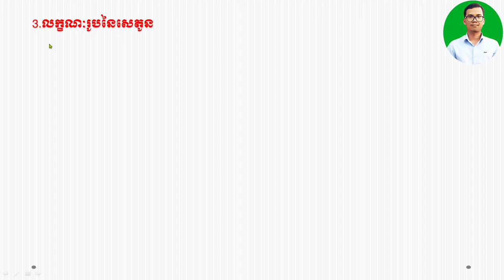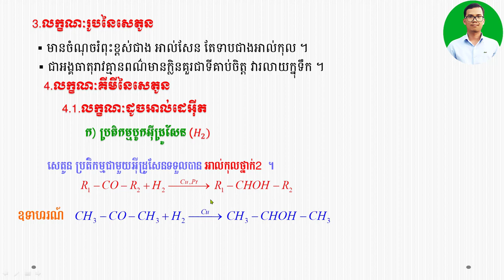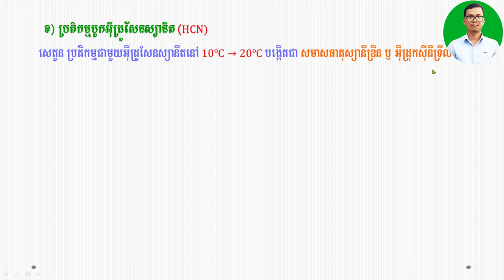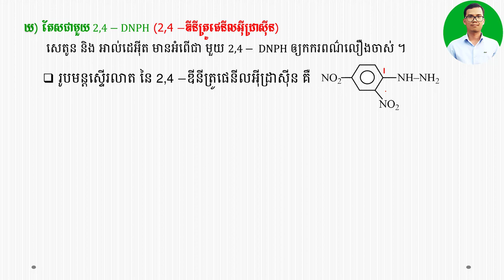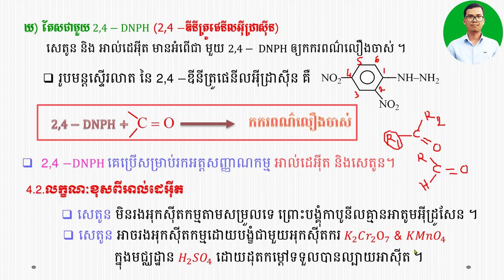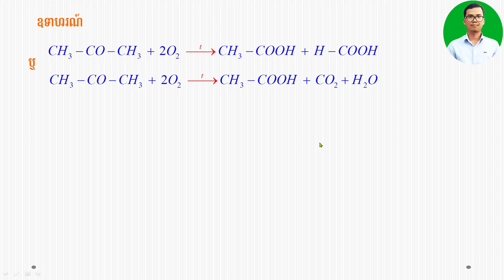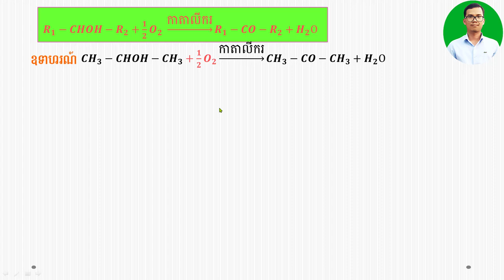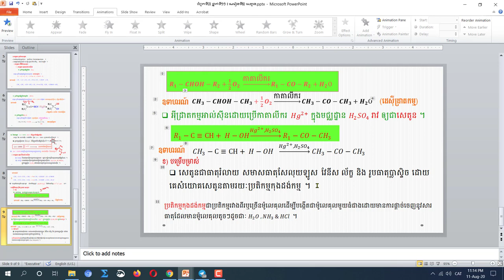សេតូន (តចប់) # Ketone end #